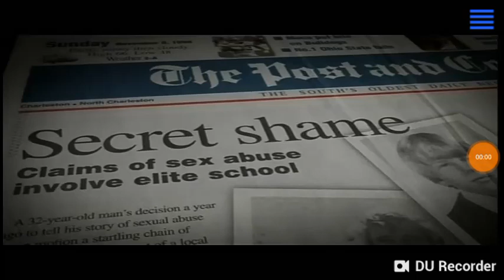Fox searchlight pictures (2004)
From the opening of a starz cinema airing of the film, millions